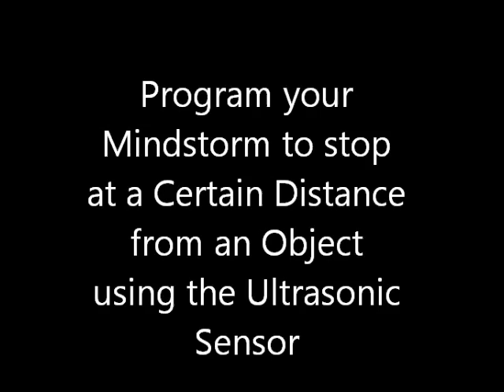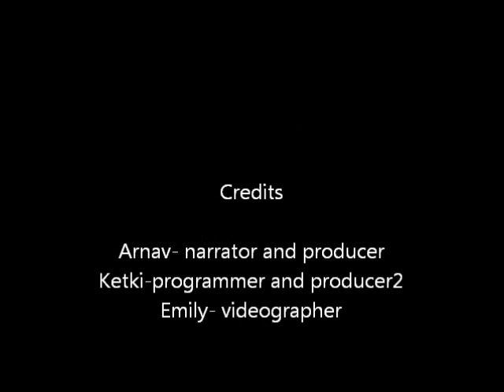EV3: How to Use the Ultrasonic Sensor to Stop a Certain Distance from Object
Fifth Grader, Arnav, will explain how to program the ultrasonic sensor so that it detects and stops a certain distance from an object.